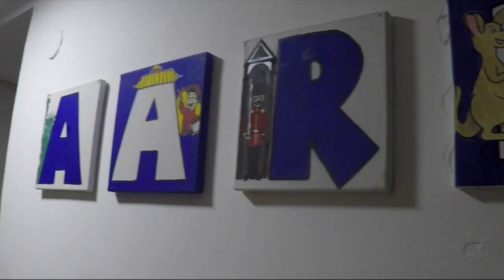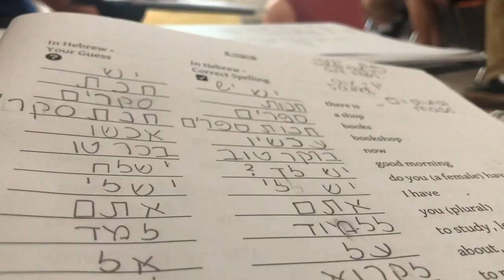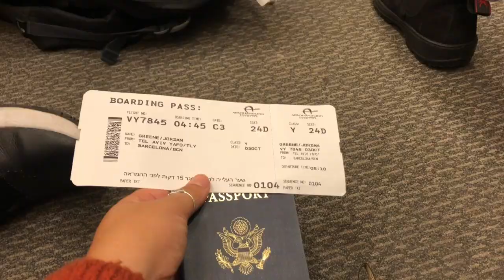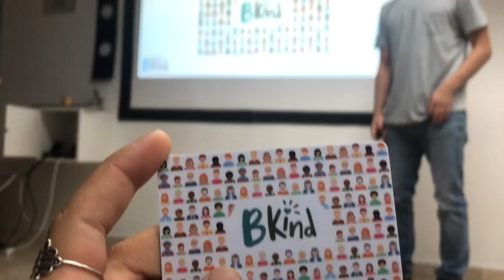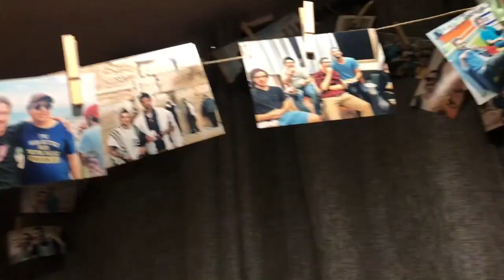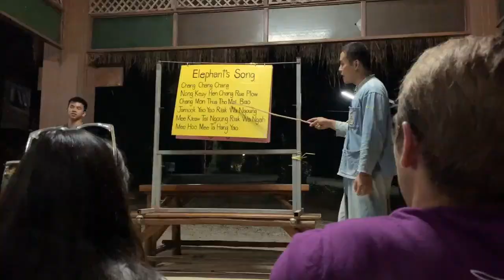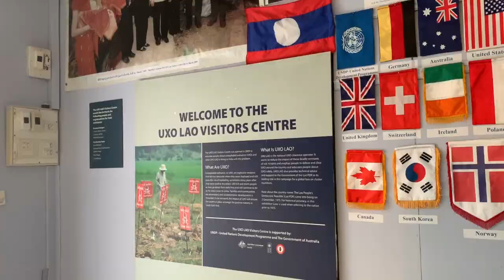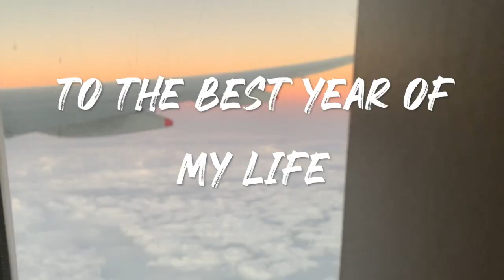My Gap Year!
I am the most indecisive person ever.

So of course, it seems fit that on April 26, 2018 I had no clue where I would be in the world in a year from then: "Should I take a gap year?" "Where do I go to college?" "What if I make the wrong choice?". If you know me at all, you that that these are only the start to the questions I was asking myself. And, so as the May 1st deadline quickly rolled around I found myself bitting my fingers nails, making pro-con list after pro-con list, not knowing that my decision to defer my college acceptance and take a gap year would be the best choice of my life.

For the past month I've tried to make this video. I kept thinking, "This is my one shot to share with the world everything I learned". It needs to be perfect. And sitting here now, filled with a numb feeling, shell shocked by how fast 365 days can fly by, and saddened from being reminded of happy memories from the videos, I’m lost at words.

The truth is that nothing, words nor pictures, will ever fully capture this year.

It's more than that. It's the joyous feeling of walking down Hertzl Street not having to use Google Maps for the first time. It's how confidence I felt at the shuk when a vendor spoke to me in Hebrew and I could understand every word. It's how puzzled I was when asked what "Zionism meant to me" and how grateful I became when exposed to a squatty potty. It's the madness that consumed me when I learned that Laos is the most bombed country in the world and how distraught my brain was when wrapping my head around the fact that I was in a country where genocide was taking place and I didn't have the power to do anything about it.

Words and pictures may show you these moments, but they will never encompass what I felt.

Over the year so many people said to me: "You're taking a Gap Year? That's so cool!" They asked me questions and I shared with them my journey. But, my goal was always this: to inspire them to search for an adventure where they could experience these feelings for themselves. My goal with you is the same. Whether this video encourages you to travel to the country of your dreams, learn more about a global issue happening the very second you're read this, or to do something new today that scares you, I hope that my journey motivates you to search for your own story that will leave you with unforgettable emotions like mine. Only after this will you be able to fully understand my journey.

So without further ado, my gap year!
Semester 1: Aardvark Israel (Israel, Barcelona, Jordan, China)
Semester 2: Rustic Pathways Golden Lands (Myanmar, Thailand, Cambodia, Laos)

AND, To read more in depth about my year check out this page!